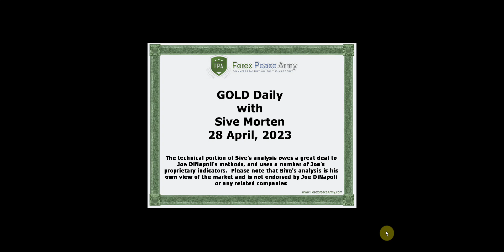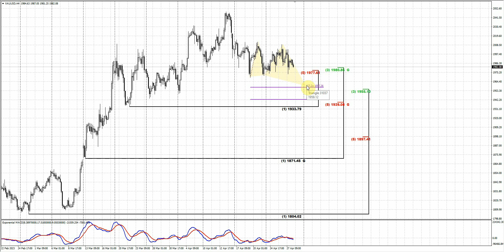ForexPeaceArmy| Sive Morten Daily Gold 04.28.23